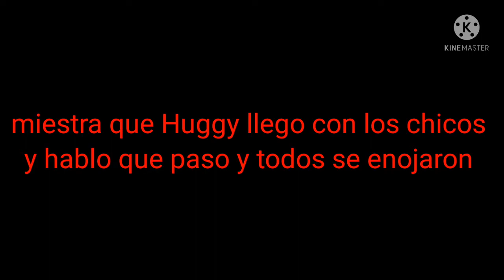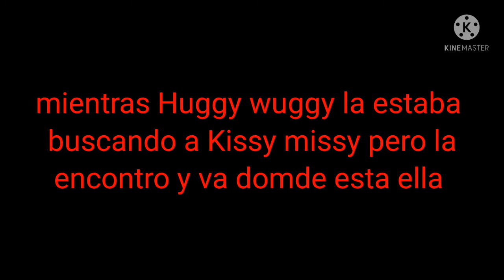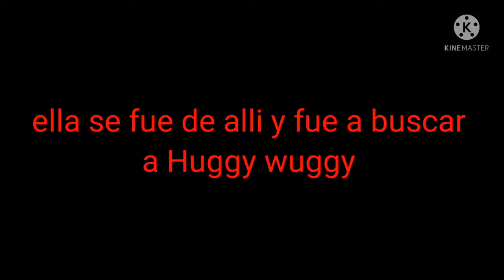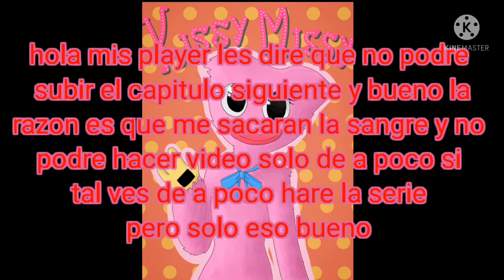la fiesta de Kissy missy (yo) la gran popular y un amor imposible capitulo 3 la tristesa 💔💖💙